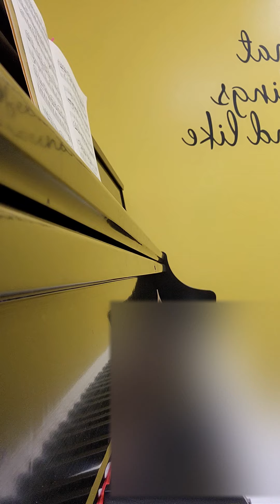Loeschhorn Op 65 Study. Student Tempo